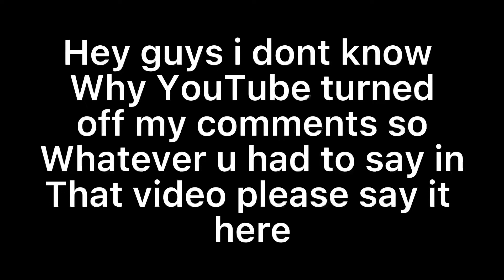June 3, 2022